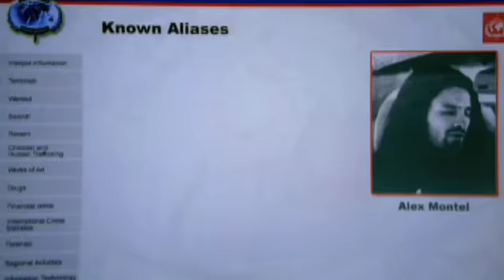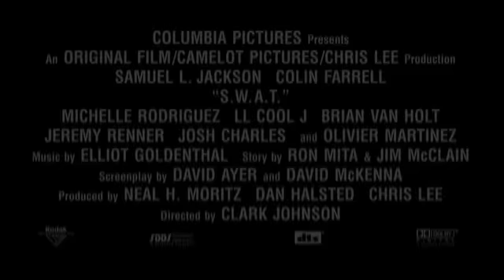SWAT trailer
They're the best of the best, the elite of law enforcement. And they've been recruited for their most dangerous mission ever. From the Producers of 'The Fast and the Furious' and 'xXx', this explosive action thriller stars Academy Award(R) nominee Samuel L. Jackson (1995, Best Actor in a Supporting Role, 'Pulp Fiction'), Colin Farrell (Phone Booth, Minority Report), Michelle Rodriguez (Blue Crush, The Fast and the Furious), and LL Cool J (Charlie's Angels, Deep Blue Sea). Harrelson (Jackson) is assigned to recruit and train five top-notch cops for a new Special Weapons and Tactics unit (S.W.A.T.). After weeks of demanding physical training the new S.W.A.T. team is quickly thrown into action after the notorious drug lord Alex Montel (Oliver Martinez), audaciously offers a $100 million bounty to anyone who can free him from police custody. But as they escort the kingpin out of Los Angeles and into the hands of the Feds, their mission is comprimised by a ruthless, heavily armed band of mercenaries.